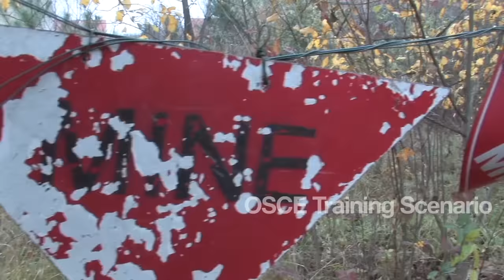SMM Ukraine: Ready for Anything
Monitors from the OSCE Special Monitoring Mission to Ukraine (SMM) have to undergo an intensive induction course before they set off for deployment to the field. The training course prepares them for various situations they may have to face while on duty.

Music: Chris Zabriskie - Heliograph; Ketsa - Unshipped Vessel on the brink